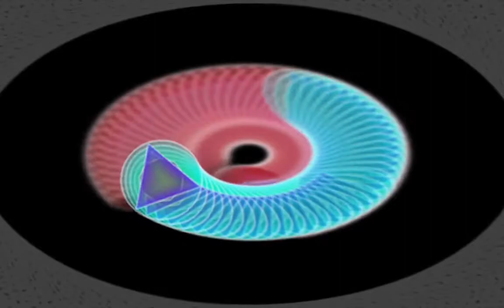Found a piano recording I did on Jan 12, 2013 when I was in the middle of Minecraft mindset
Found a piano recording I did on Jan 12, 2013 when I was in the middle of Minecraft mindset and did a Sweden improv, with its slow breathing envelope style